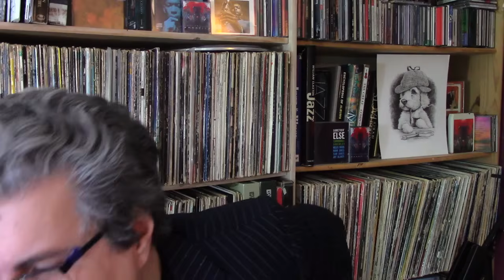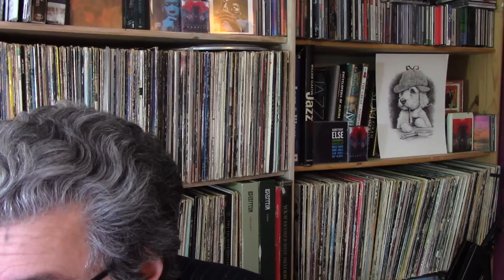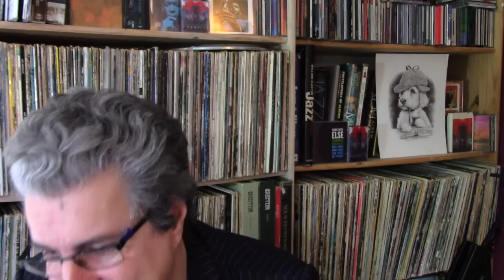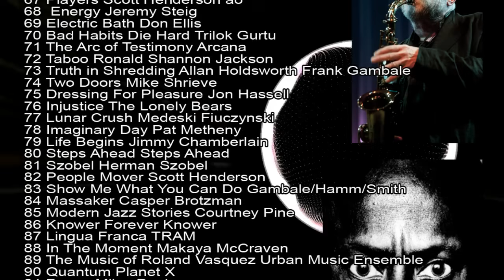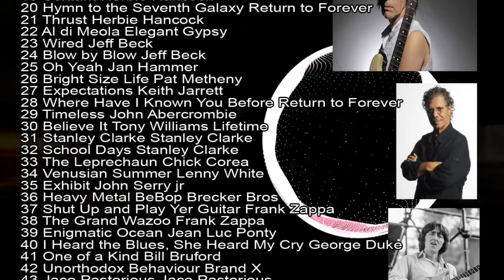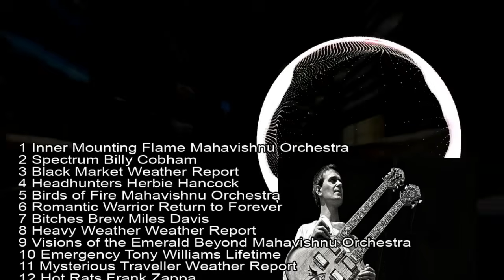The 100 Greatest Jazz Fusion Albums | Ranked